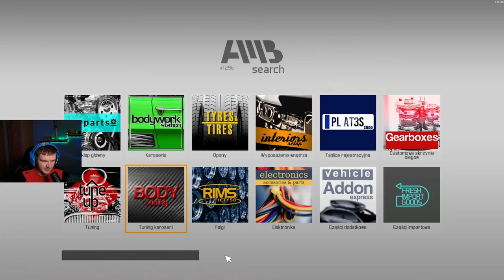Nowe Felgi Siadły- RX7 Car Mechanic Simulator 2021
Nowe dlc z felgami to trzeba zrobić nowy projekt. A trafiła się fajna sztuka rx7